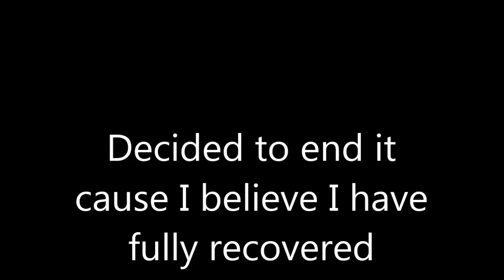RotMG: The Recovery Part. 8 (Final Part)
IGN: Obsius